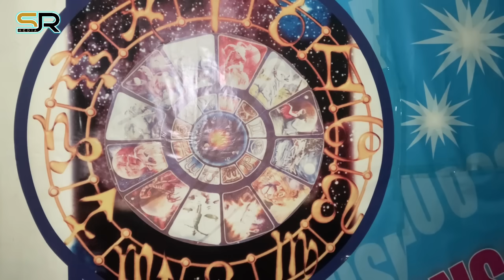BÜRCLƏR - 5 MAY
Astroloq Səbuhi Rəhimlinin təqdimatında bürclər üzrə 5 may üçün astroloji proqnoz (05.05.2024)

Kanalımıza dəstək olmaq istəyənlər üçün kart hesabımız:
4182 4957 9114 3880 PAŞABANK